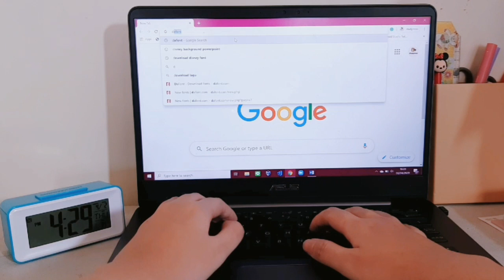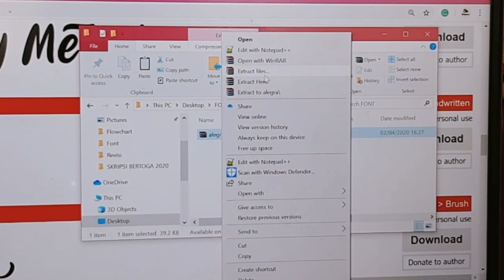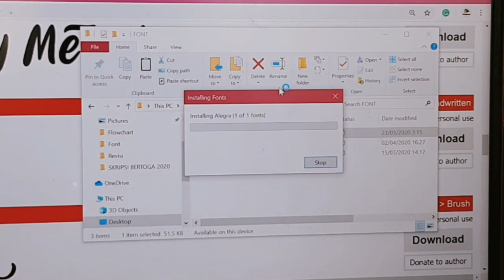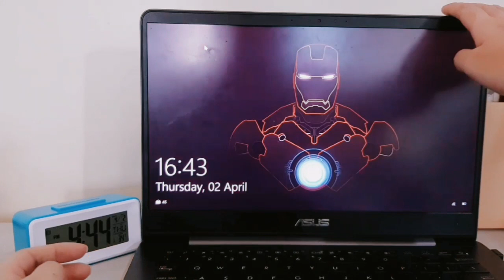cara download aesthetic font di laptop • how to add aesthetic fonts in microsoft office [eng sub]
Hai, selamat datang di studyreoo! 🙋‍♀️
Sekarang ini lagi ngetrend aesthetic font yang bisa diketik di laptop kita sendiri dan keluar hasilnya di micorosft word.

Jadi di video kali ini  aku sharing ke kalian cara menambahkan aesthetic font di microsoft word. Caranya gampang banget! Enjoy the video of how to add aesthetic font in microsoft word ya
Don't forget to turn on the english sub :)

@studyreoo [studygram]
@lianna.nathania [personal]

thankyou ♡